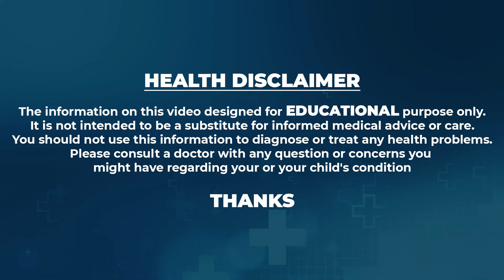Sahithi Yoga - About For Weightloss | 15 కిలోలు తగ్గాను పొట్ట తగ్గింది | Belly fat loss | Diet Tips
Watch►Sahithi Yoga -  About For Weightloss | 15 కిలోలు తగ్గాను పొట్ట తగ్గింది | Belly fat loss | Diet Tips With Vineela